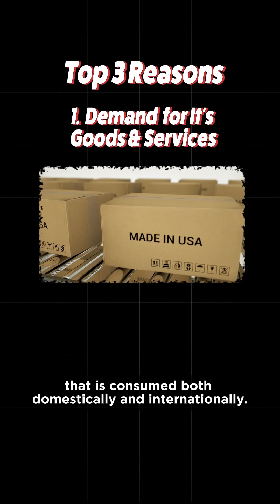How USD vs INR is determined?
Have you ever wondered Why USD is more valuable than INR or How exactly USD vs INR is determined? In this video we discuss how exchange rates of currencies are determined.